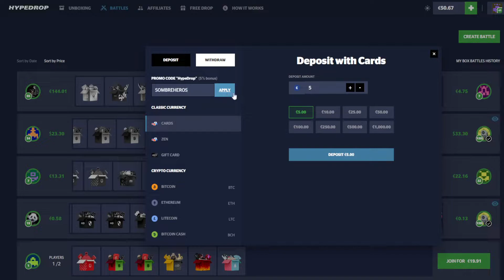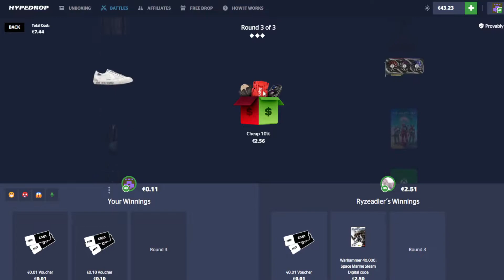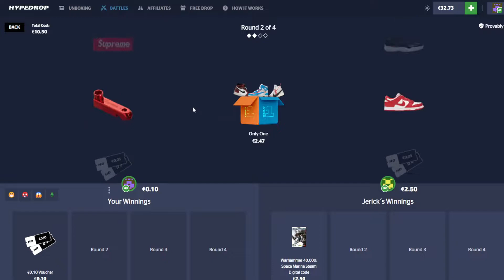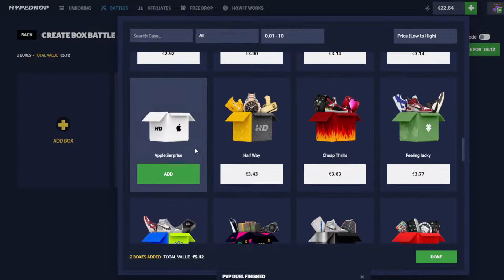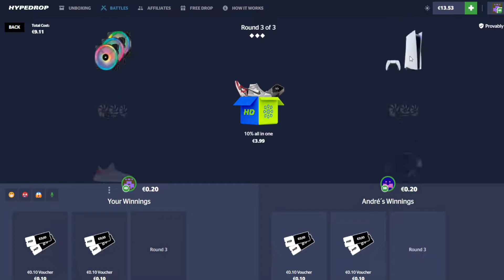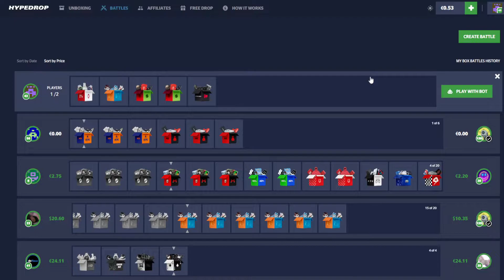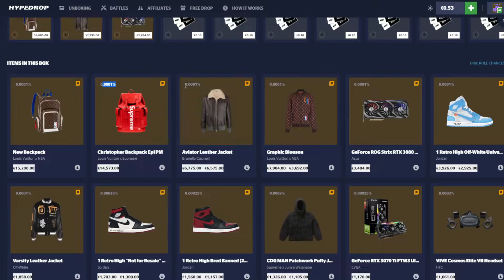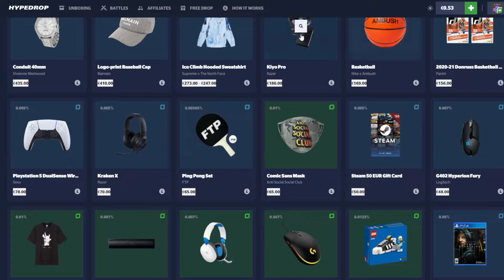50e hypebox to 2000€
c'est un jeu de casino, donc volatile, et pas un moyen de gagner sa vie .
c'est donc un plaisir avant tout

on va poser de temps en temps  50€ et on ouvrira toujours les memes caisses jusqu'a monter a 2000€ dans le panier. le jour ou ca arrive , on fera une mega ouverture de caisses!!

prets pour l'aventure?

pense a follow et a venir sur discord si tu as des questions :
Sombreheros#5830